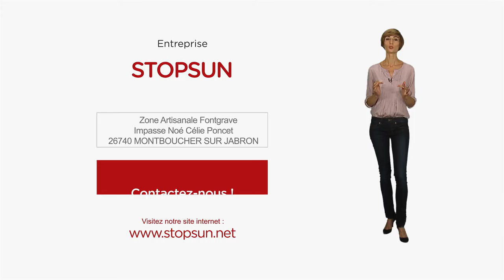Vitres teintées voiture, batiment et covering dans la Drome : STOPSUN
Bonjour et bienvenue sur le site internet de Stopsun! Installés dans le département de la Drôme, nous sommes les spécialistes du traitement solaire pour vitrage automobile, bâtiment et du covering en général.

Stopsun, c'est avant tout l'économie d'énergie avec le film “énerlogique”. Enerlogique, qu'est-ce que c'est? Enerlogique, c'est un film isolant révolutionnaire. Ce film rejette jusqu'à 75% de chaleur l'été et renvoie vers l'intérieur de la pièce jusqu'à 96% de la chaleur rayonnante en hiver.

Il est très clair et permet une parfaite visibilité vers l'extérieur. Ses performances sont efficaces toute l'année et 24h/24. Il est garanti 15 ans et les économies d'énergies de chauffage et de climatisation sont substantielles.

Pour l'application de ce film, une certification par examen est délivrée par Lumar aux partenaires agréés par le fabricant.

StopSun figure parmi les premiers applicateurs agréés en France.
Mais StopSun, c'est aussi le film de décoration, le film anti-graffiti ou les films pour tous types de véhicules. StopSun est un centre d'installation certifié par la marque Lumar, premier fabricant mondial de film de protection solaire.

Vous trouverez sur notre site toutes nos informations et références ainsi qu'une vidéo de présentation de notre activité. Et pour en savoir plus, n'hésitez pas à nous contacter, nous sommes à votre écoute. A bientôt